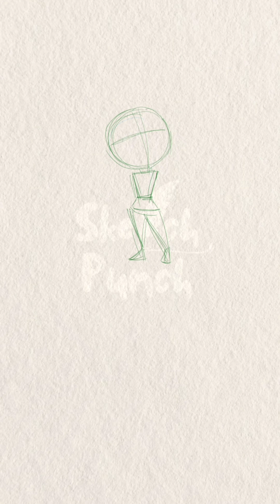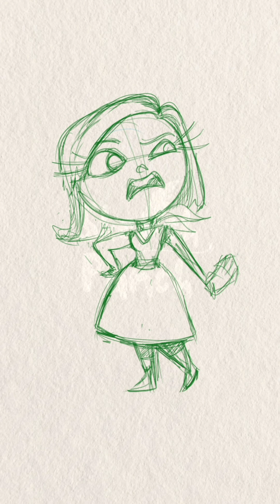I draw DISGUST character from Inside out animation movie